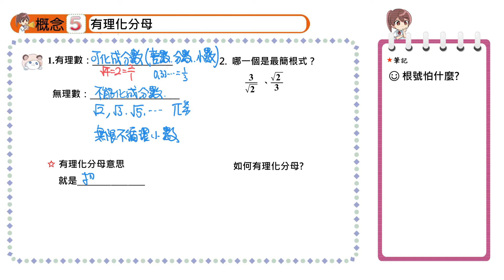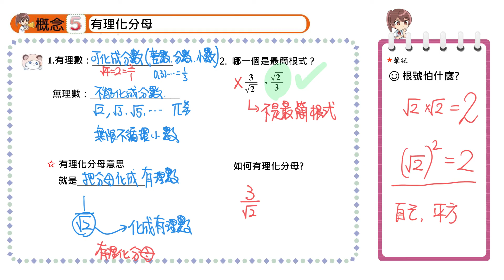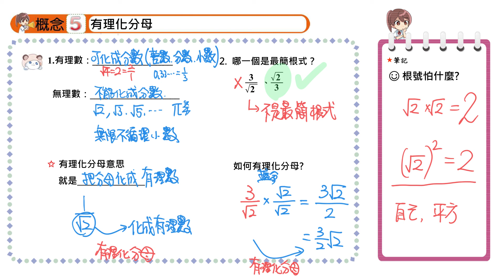【概念5】有理化分母